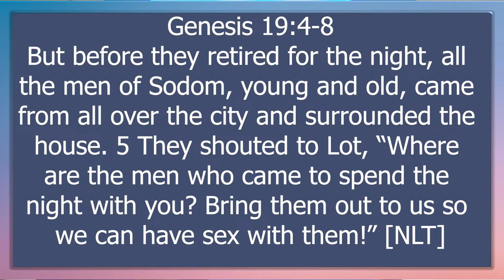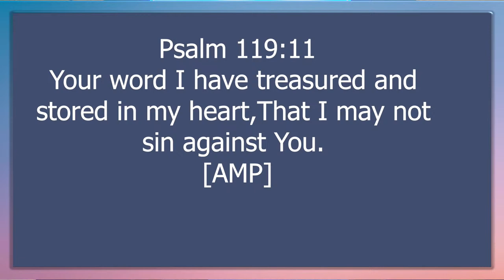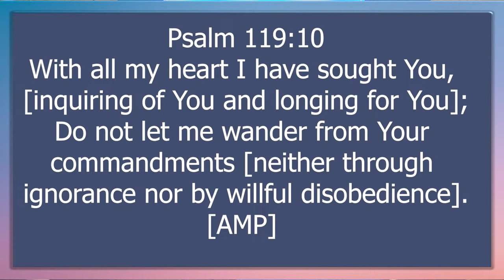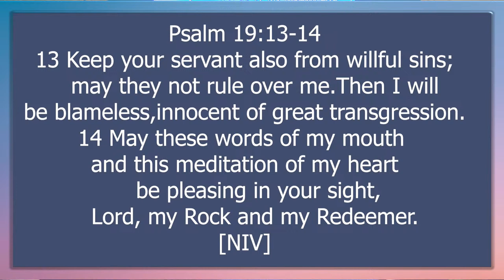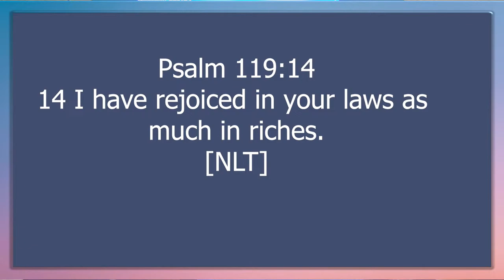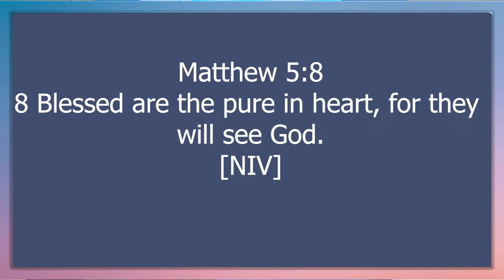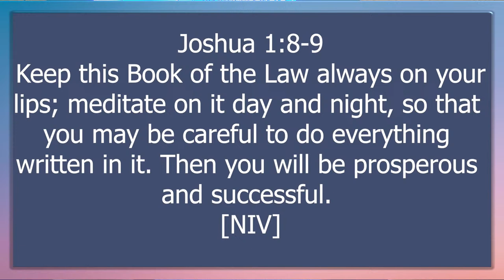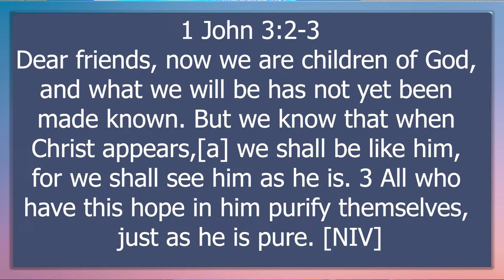CULTIVATING A LIFESTYLE OF PURITY || PROF. NANCY MUNGAI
Circumspect Love  Series  || Kingdom  Seekers Youth Nakuru    || 25th  March  2024